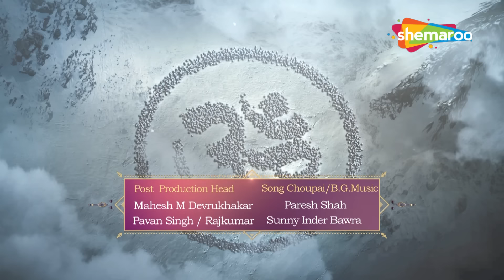क्या भंडासुर देवताओंकी तपस्या भंग करनेमें सफल होगा ? | विघ्नहर्ता गणेश | Vighnaharta Ganesh - 538